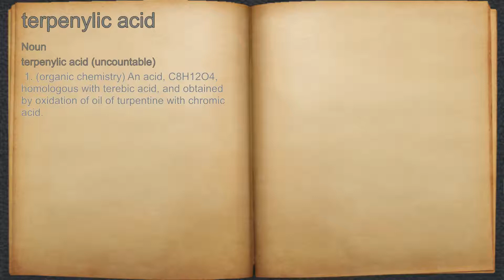What does terpenylic acid mean?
A spoken definition of terpenylic acid.

Intro Sound:
Typewriter - Tamskp